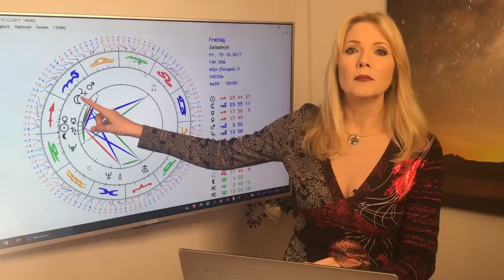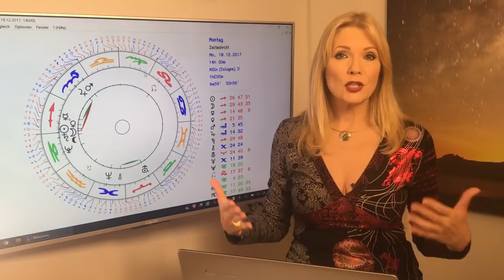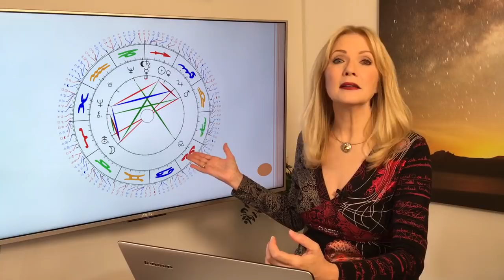Horoskop für Sternzeichen Steinbock: Liebe und Leben im Dezember 2017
Im Dezember werdet Ihr wahrscheinlich öfter mal innehalten und über Eure Zukunft nachdenken, trotz all der Weihnachtsevents und Familienverpflichtungen. Vielleicht spürt Ihr, dass nun in Eurem Leben eine neue Phase beginnt, weil der Saturn für die kommenden 3 Jahre durch Euer Sternzeichen gehen wird.Das und mehr erfahrt Ihr in Eurem Horoskop für den Dezember 2017. Mit allen Konstellationen und Euren TOP-Tagen!